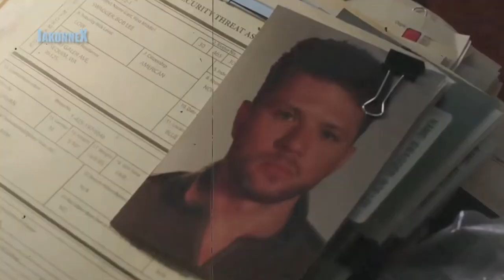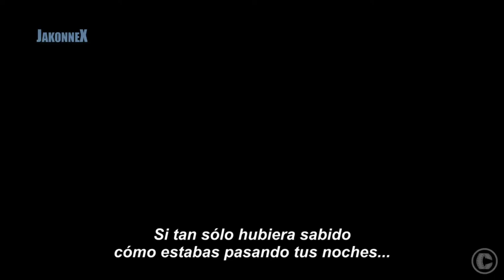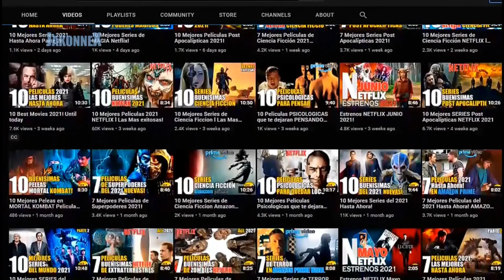top 7 serie de acción mejores en Netflix recomendada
Las 7 serie mejores de acción que tiene que ver en Netflix 🎬👆